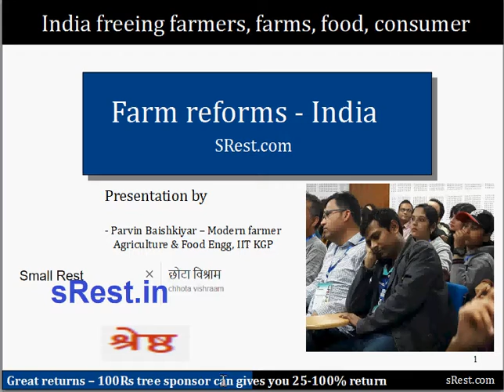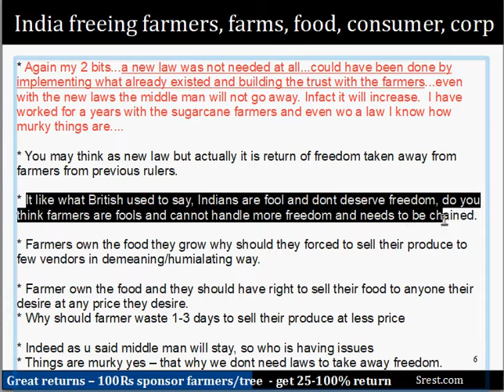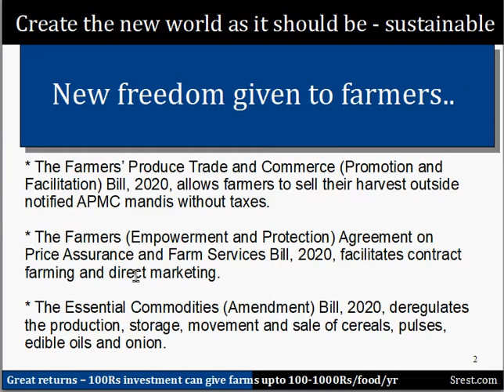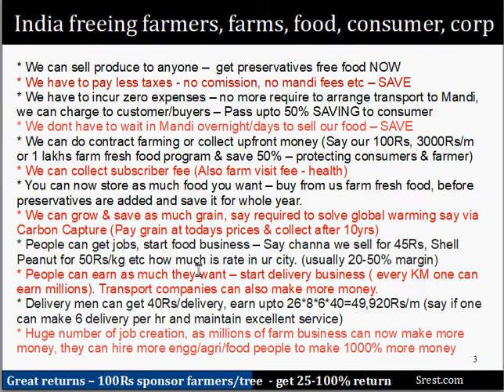India Farms Laws 2020 - Farm Reforms - New Freedom Given - Can freedom be denied to India, farmers